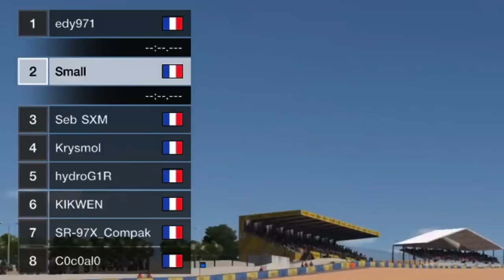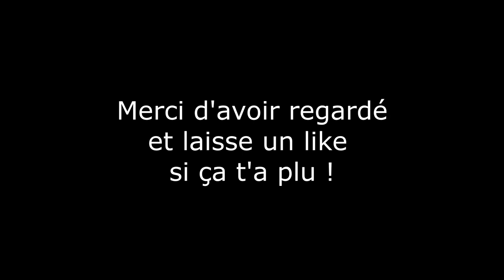GT7 Caribbeans Racers 1h30 au Mans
Salut ! Voici le replay de la dernière course du championnat d'endurance avec les Caribbeans Racers. Cette fois on roulais 1h30 au Mans.